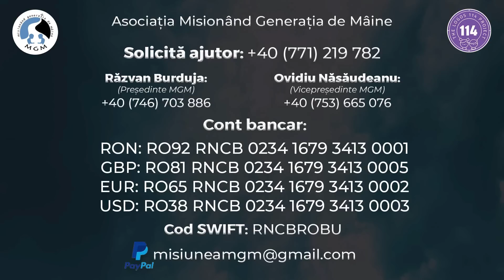Am pășit într-una din cele mai sărace localități din Suceava | Unde ajung donațiile de la voi?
🥺 Am pășit într-unul din cele mai sărace localități din Suceava, ducând o altă bucurie, împlinind o altă necesitate: îmbrăcămintea.

✨ Copii, tineri, adulți și bătrâni s-au adunat pentru a primi fiecare câte ceva. Nici bebelușii nu au fost uitați.

🧸 Hainele, plușurile și lucrurile donate au fost motiv de bucurie în mana celor care le-au primit.

💙 Vă mulțumim pentru dărnicie și inima mare!

❗ Nu ai trăit astăzi dacă nu ai făcut ceva pentru cineva care nu îți poate răsplăti.

Banca BCR

✔️RON: RO92 RNCB 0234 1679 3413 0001
✔️GBP: RO81 RNCB 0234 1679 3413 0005
✔️EUR: RO65 RNCB 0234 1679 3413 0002
✔️USD: RO38 RNCB 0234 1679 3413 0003

Cod SWIFT:RNCBROBU